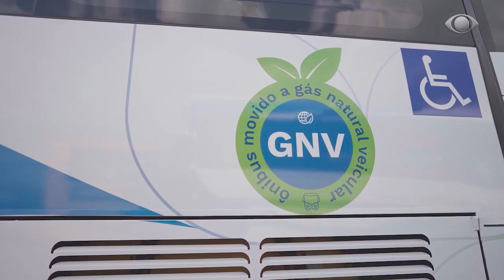IVECO NA LATBUS 2024